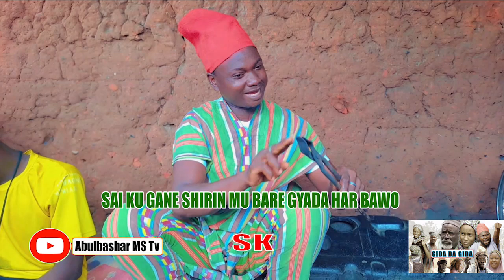SK Jarumi a Gasar Wakar GIDA DA GIDA Music 🎵🎶 CHALLENGE